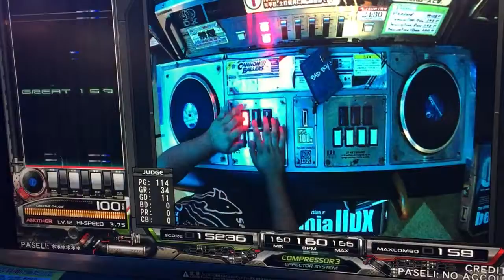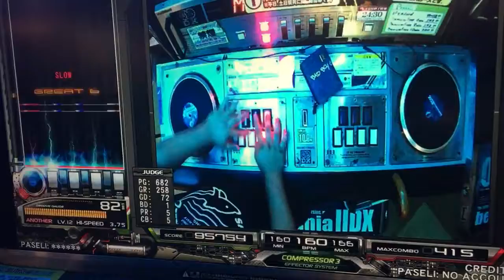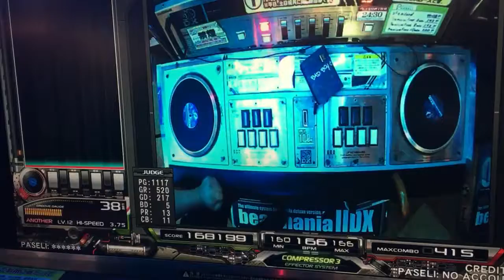（微妙で厄介な166BPM地帯）IIDX CB SYNC-ANTHEM SPA EX-HARD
さっきエクハした、エクハ難易度レベル3のガイアと異なってこちらはエクハ難易度がレベル4。エクハ難易度が1段階上であるだけでこいつをエクハするのに20回以上かかった
tricoroのLEGEND CROSS REDにて登場した、IIDXRED×Resort Anthemのクロスオーバー楽曲。本曲は同コンポーザーのTatshがかつて作ったRED ZONEとANTHEM LANDINGの曲調を新曲として混ぜており、更に歴代のTatsh楽曲に使われていた音ネタも集大成として登場している。